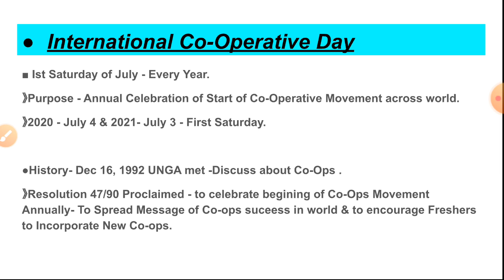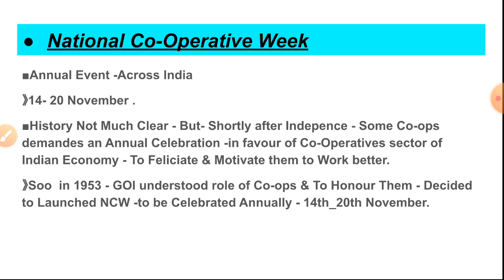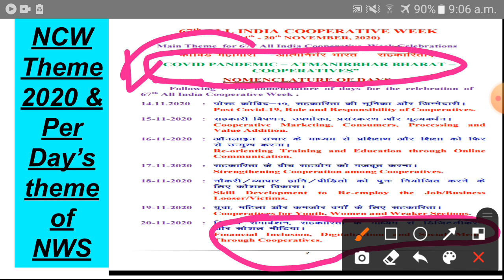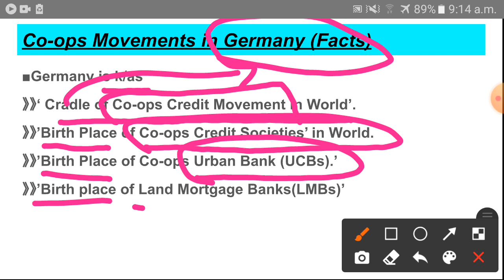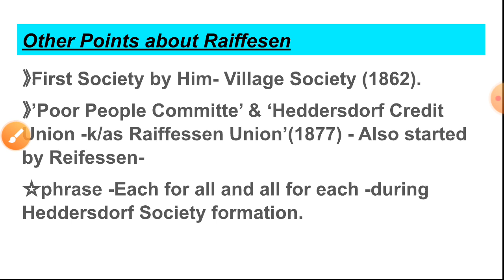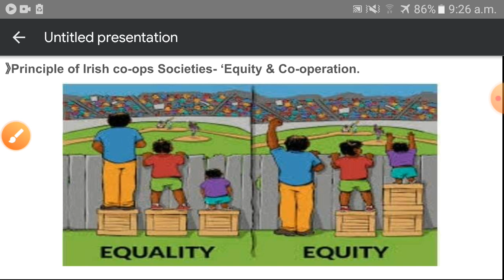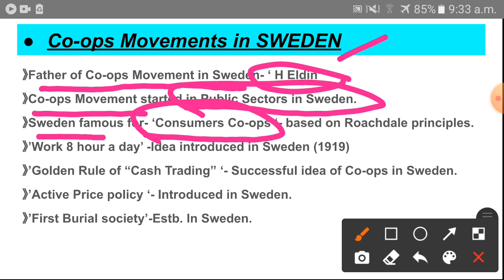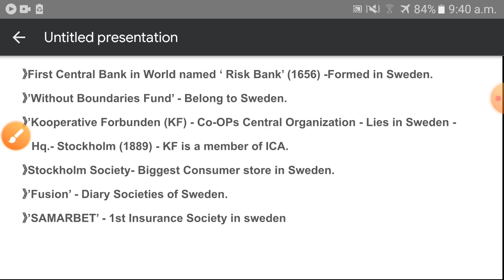Class-5| JKPSC_AR| Some Facts Of Co-operatives & Co-operative Movement in Germany , Ireland & Sweden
For PDF visit:-Edward's wing
Welcome to Edward's Wing - The Knowledge & Entertainment Hub

Cooperative Societies.

This lecture contain Meaning, History Development of co-operative in world as well as in India and J&K .

This lecture Contain Facts of Co-operatives like International Co-operatives Day, National co-operative week , Co-operative UK & Co-operatives Movements of England, Germany , Ireland , Sweden & Denmark.

This lecture contain detail Lecture on various national and international committes formed from time to time in India for the development of co-operatives societies .
maclangan Committe etc and various other committes on the functioning of cooperative sector in india and international level , in Europe , England, Ireland, Germany , Sweden united state Uk Australia etc south Africa.

Useful for Co-operative based exam especially For Jammu &Kashmir Public Service commission Assistant Registrar Co-operative societies post recently published, for co-operative sub inspector exams, co-operative bank exams & For other states PSC/PCS as well.
For PDF link provided above this description.

Regard
Vinay Sharma